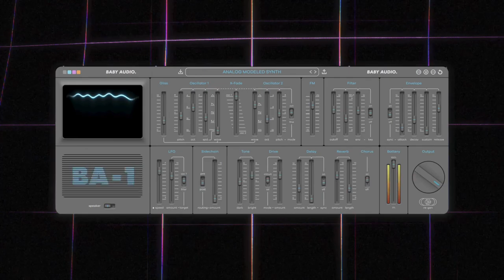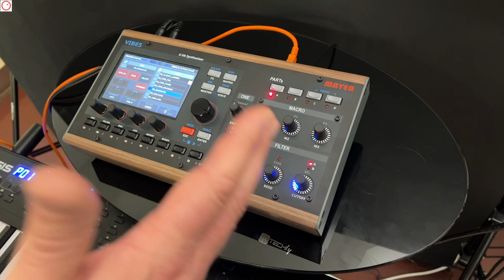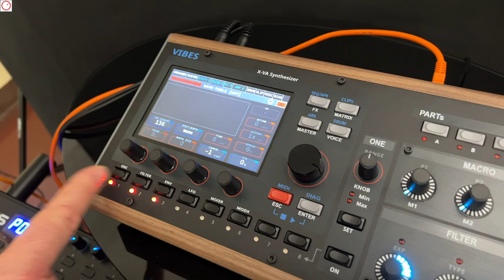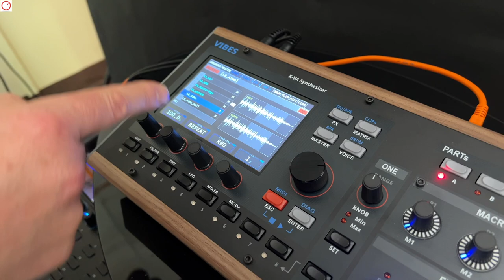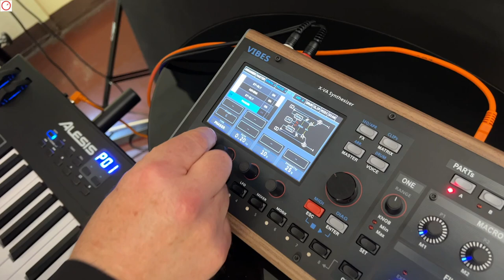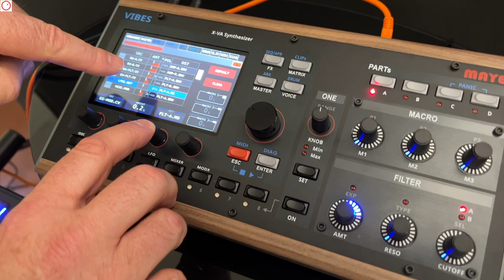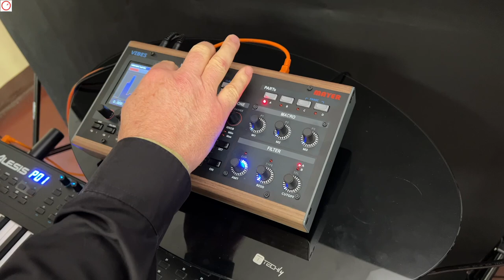Mayer Vibes VA/Wavetable Synthesizer - Compact But Big Sound | Superbooth 2023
At Superbooth 2023, Mayer from Austria presented Vibes, the compact brother of the big-sounding MD900 multi-timbral VA/wavetable Synthesizer workstation.

Big Thanks to Dreadbox and Baby Audio for supporting this year's Superbooth 23 videos.